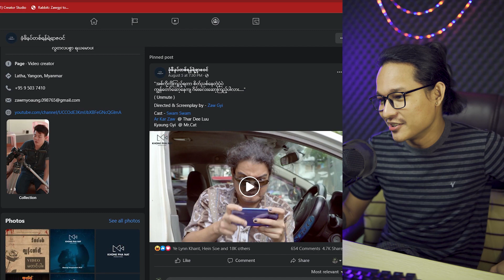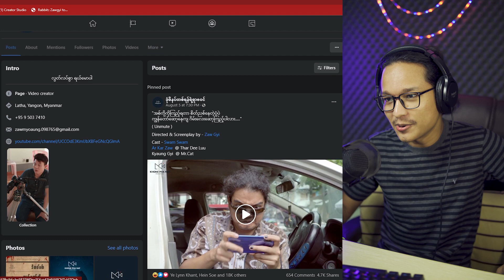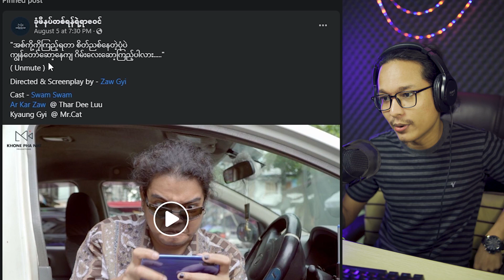ညီလေးကြည့်ရတာ တော်တော်ချမ်းသာတဲ့ပုံပဲ အကို့လိုပဲ မန်ယူကိုဘော်ဒီကိုင်ကြည့်ပါလား...;D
- မမဆောင်း
- ကားမှန်
- ဪ ထွေးရီ ထွေးရီ
- မန်ယူပျံလာဘီ
- ငါးပစ် ငါးဖမ်း ကရင်ကိုးမှီး

ဒါပါပဲ တော်သေးပြီ မနက်ဖြန်ညပြန်လာခဲ့ (ဘိုင့်)